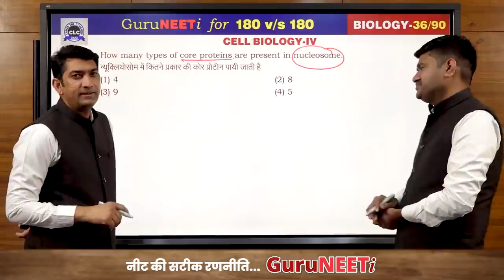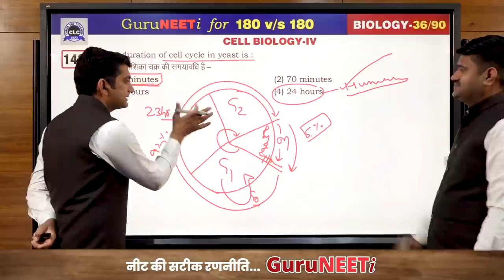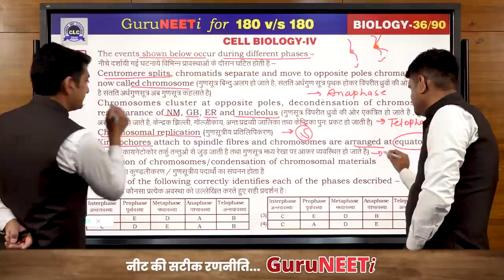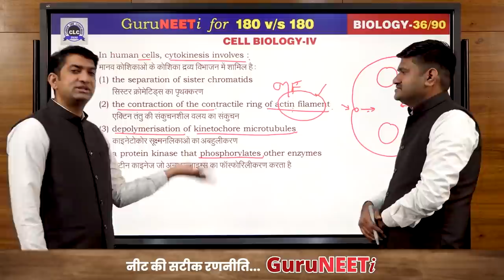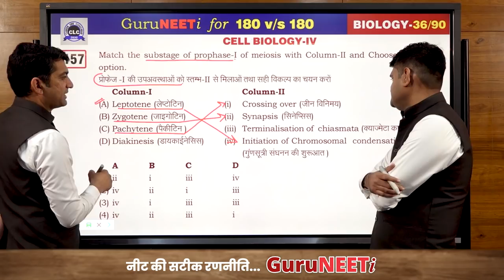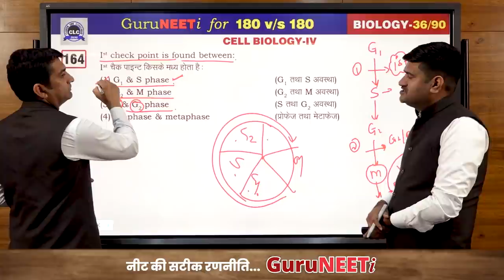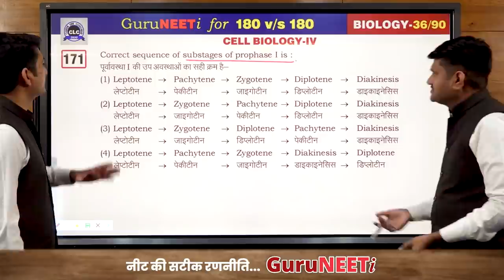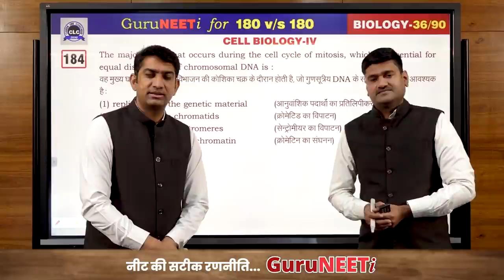36/90 Cell Biology- IV || GuruNEETi || 180vs180 || CLC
36/90 Cell Biology- IV (Biology)